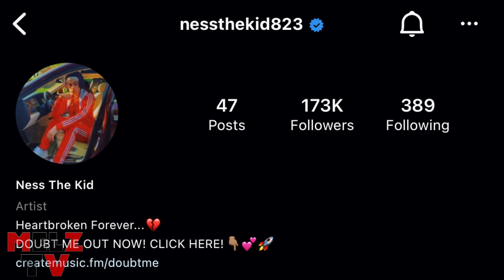Ness the Kid Says he RUN Long Island & Says he Slept on for Being a WHITE Rapper from L.I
Ness the Kid 823 says he runs Long Island. Says he bought his own house at 20 . Speaks on being homeless after high school & much more !